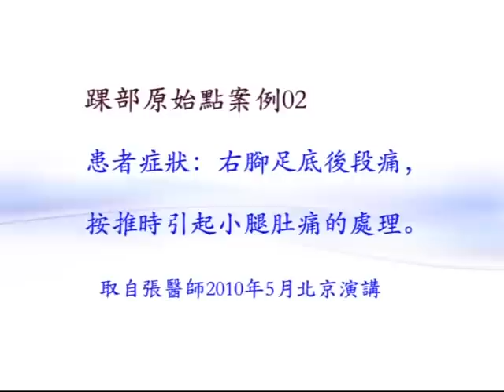緩解腳跟疼痛的方法